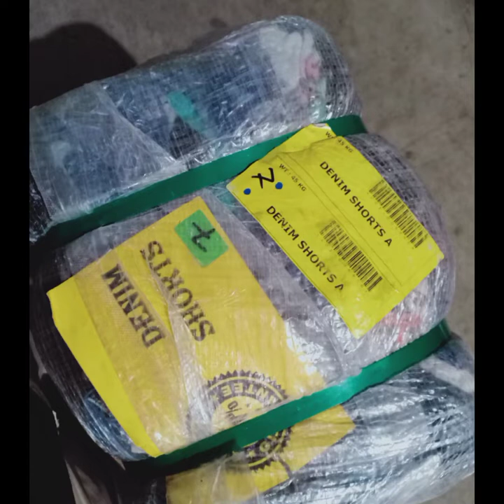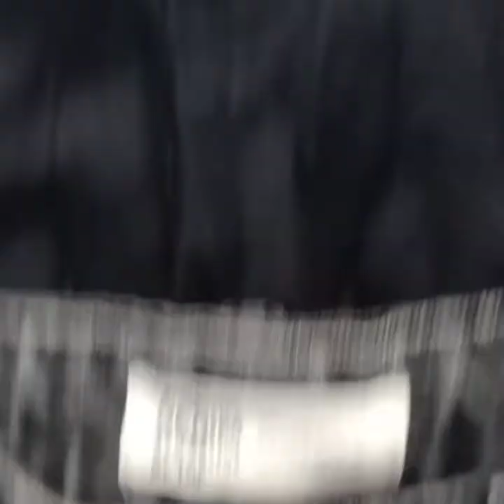US Denim Shorts CLASS A- Top Quality Code Opened Bale Feedbacks 💚